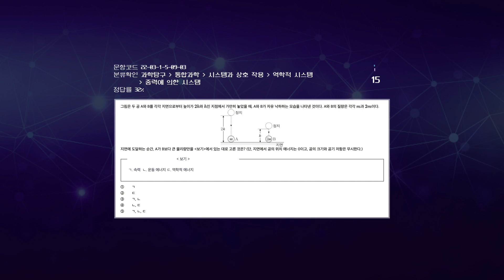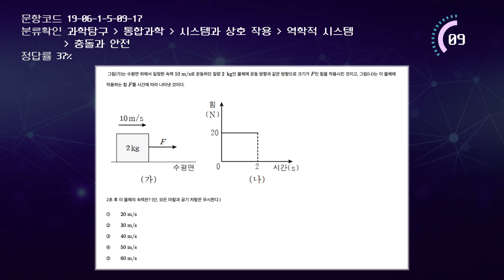6월 AI 단추 많이 틀린 과학탐구 문제 🤖 인공지능 단추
내 수준에 딱 맞는 문제, 강의를 추천받을 수 있는
🤖EBSi 인공지능 학습 서비스 단추🤖

인공지능 단추에서 친구들에게 추천한 문제들 중에서
친구들이 제일 많이 틀린 문제 5️⃣ 개를 쏙쏙 뽑아왔어 💯🏅
한 번 풀어볼래? 🤓

정답과 해설이 궁금해?🔍👀
나에게 꼭 맞는 문제도 추천해주는